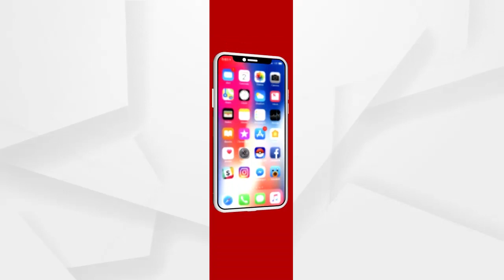ମନ୍ତ୍ରୀଙ୍କ ବହିଷ୍କାର ଦାବି କଲା ଝାରସୁଗୁଡା ବିଜେପି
ମାହାଙ୍ଗା ଡବଲ ମର୍ଡର ଘଟଣାରେ ଆଇନ ମନ୍ତ୍ରୀଙ୍କ ବହିଷ୍କାର ଦାବି କଲା ଝାରସୁଗୁଡା ବିଜେପି.